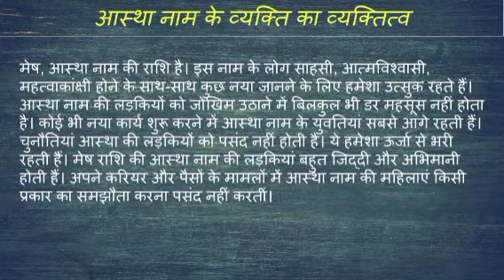Aashtha name ka matlab kya hota hai || aashtha name meaning in hindi || aashtha name ka arth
Aashtha naam ka matlab
Aashtha name meaning in hindi